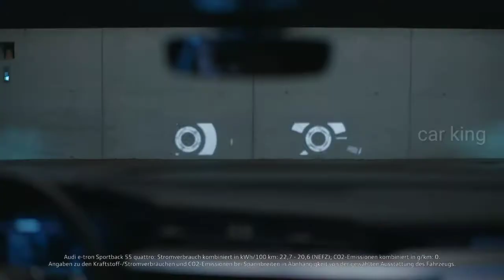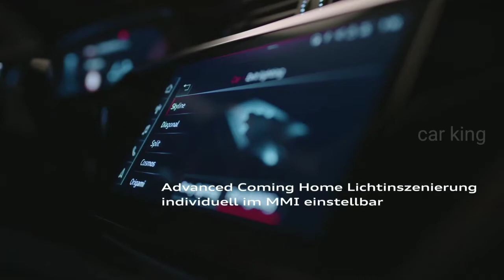Audi Digital Matrix Light